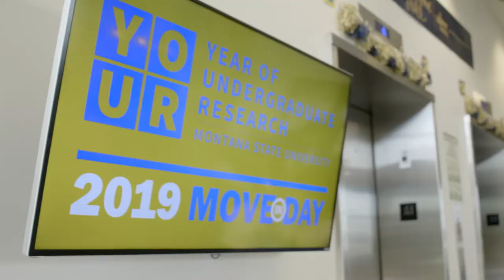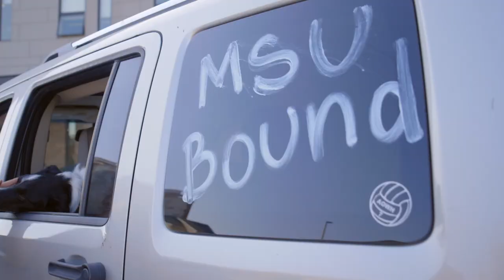Montana State welcomes students back to campus during annual Move In Day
Volunteers from around Bozeman and the Montana State University campus assist students and their families during the annual MSU Move In Day, Wednesday, August 21, 2019.